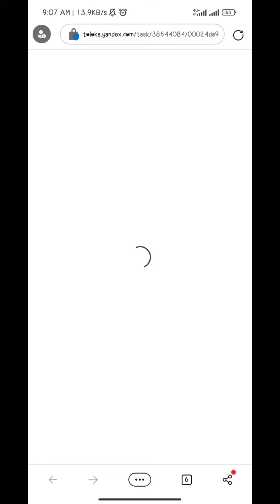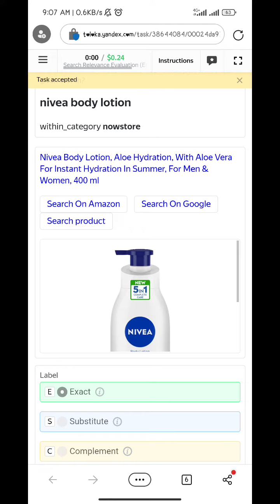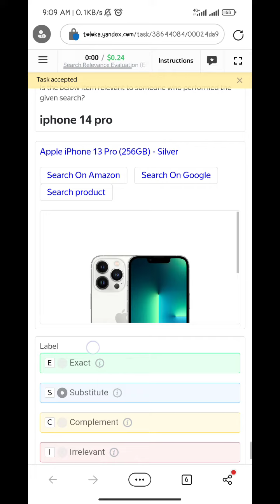Search Relevance Evaluation (English) 0.24 Exam Accepted sahir Tips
Search Relevance Evaluation (English) 0.24 Exam Accepted English Language Country Pakistan,

valuable time.